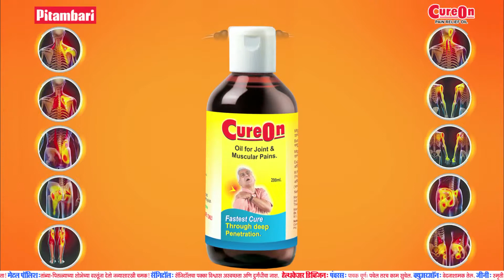CureOn Marathi TVC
Cure On- Freedom from all joint pains!
Cure On oil is Sesame based Ayurvedic oil which is easy to apply. It is useful for immediate relief from pain on local application. It gives long lasting relief to diseases. It is very useful in Osteoarthritis and Rheumatoid arthritis. It is user Friendly i.e. No Stickiness on Hands.